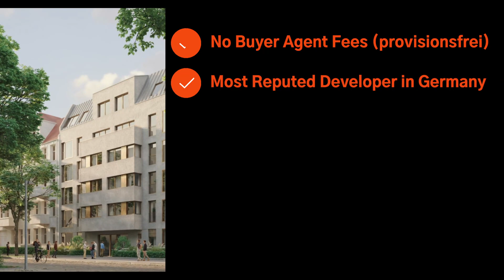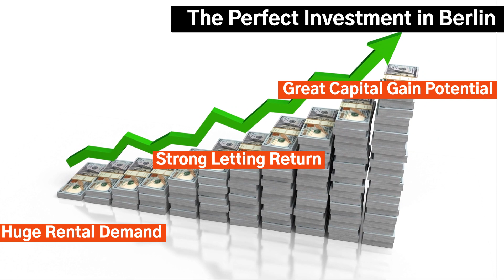The Duett: New upscale property next to Prenzlauer Berg hotspots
Discover The Duett, an upscale property located just walking distance from Prenzlauer Berg hotspots in Berlin.
The Duett's area is a fashionable, trendy & family-friendly district, surrounded by many cobblestone shopping streets and familial parks such as Stargarderstraße, Schönhauser Allee, Humannplatz & Bürgerpark, well-known for their relaxed atmosphere and their numerous cafés, restaurants, boutiques and trendy bars. A short stroll away, you will find Kultur Brauerei, an old brewery converted into a cultural center offering a cinema, sports bars, several shops and cafes, and various yearly events, including a lovely Christmas market.
The area also benefits from excellent public transport connections thanks to Schönhauser Allee, located just a few blocks away.

The Duett offers an upscale & modern architecture with sleek elements & generous volumes, floor to ceiling triple glazing windows, spacious balconies/terraces and family-friendly community garden.
For your own personal taste, you will benefit from a detailed pallette of custom fittings featuring various upscale german-made materials such as natural oak parquet flooring with underfloor heating, natural stone tiles, ceramic toilets & vanities, shower & bathtub taps, doors & handles, etc..
Being so sustainable with its maximum energy efficiency (A+), The Duet will not only maximise your comfort & lifestyle but will also save you money on the long run.

The units' availability is ranging from:
- 1 to 4 rooms apartments
- Sizes 45m² to 111m²
- Prices starting from 350.000€ (ca. 8200€/m²)
- 4 Rooftop terrace homes with TV tower views
- 4 garden flats

Living in The Duett is opting for a unique living experience in one of Berlin's most vibrant and sought-after districts with loads of family-friendly activities and places to go out to. The landscaped garden combined with spacious balconies & terraces will embrace your core family moments and maximise quality-time at home.

Investing in The Duett is opting for an upscale apartment with strong rental demand especially among families combing both outstanding yields and strong capital gain perspectives overtime. Considering that there is no rental cap, The Duett is optimal of buy-to-let investors seeking high cashflow investments. In the past 3 years, Pankow's district has encountered an average real-estate price increase of approx. 11% p.a so it goes without saying that you are opting for a double digit ROI.

Our team at First Citiz Berlin will be happy to provide you with further information about this project or to arrange a free consultation.

The Duett property highlights:
✅ Walking distance to Prenzlauer Berg hotspots
✅ No buyer brokerage fee
✅ Outstanding location close to Stargarderstr. & Schönhauser Allee & Humannplatz
✅ Outstanding energy efficiency (A+ class) with solar and geothermal energy
✅ Balconies , terraces, lift access and individual cellars
✅ Bright apartments with floor-to-ceiling & triple glazing windows
✅ Numerous fitting customizing options (flooring, bathroom tiles..)
✅ Natural oak parquet flooring with underfloor heating
✅ Attractive prices starting from ca. 8200€/m²
✅ No rental cap - Ideal for buy-to-let investors
✅ Brand-new upscale & family friendly community of 35 apartments
✅ Cosy internal garden with private kids' playground
✅ Built by the most reputed developer in Germany
✅ Great mortgage options

Want to buy an apartment in Berlin? First Citiz team helps you finding the right property!